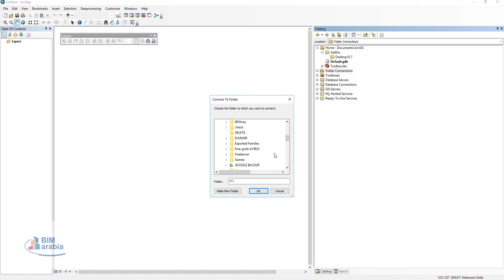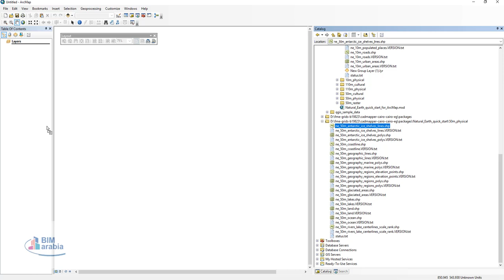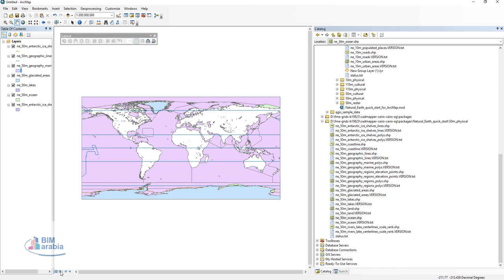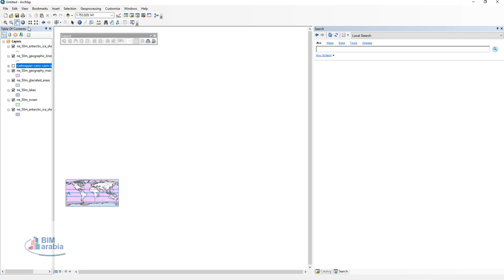arcmap شرح عربي